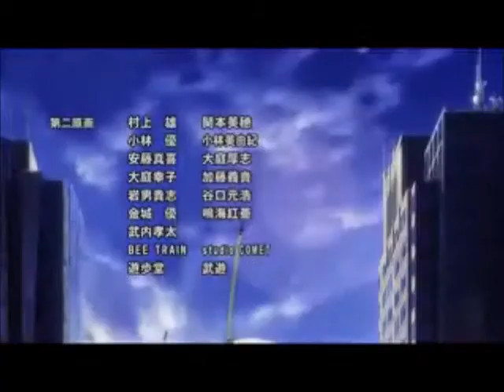To Aru Kagaku no Railgun opening Only my railgun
To Aru Kagaku no Railgun